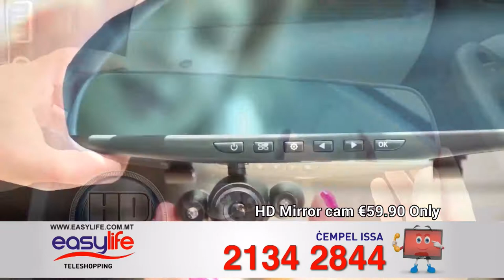Easylife HD Mirror cam